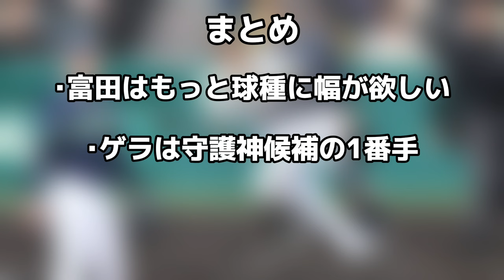【逆にどこまでいくか楽しみになってきた】阪神タイガースオープン戦8連敗…